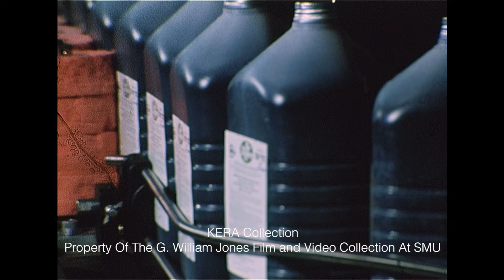Inside A Dr. Pepper Manufacturing Facility - January 1976